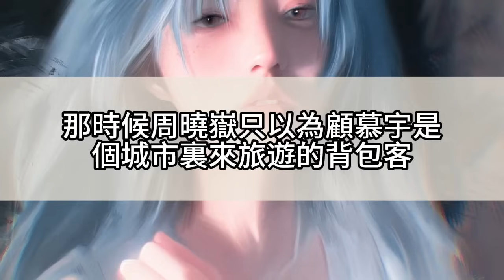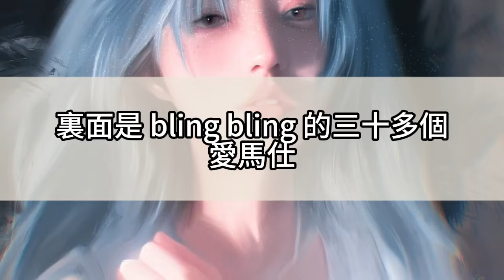霸總說我長得像他的白月光，出價三十萬讓我當她的替身。三年後，白月光回國，我震驚地發現對方身高一公尺九，體重兩百斤，滿臉絡腮鬍。我驚呆了：我跟他哪裡長得像？霸總繃緊了臉：我說像就像